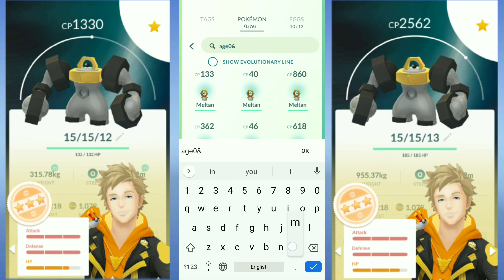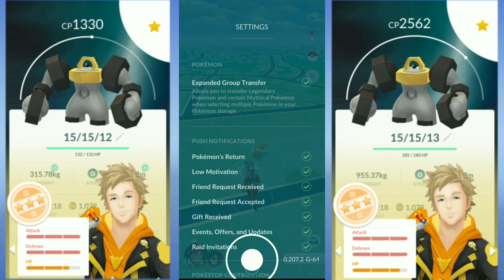Get Meltan Box Fast And Easily | Catch Meltan In Pokemon Go | Meltan Box Pokemon Transfer Trick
How To Catch Meltan In Pokemon Go | Melmetal In Pokemon Go | Evolve Metlan Into Melmetal Pokemon Go

Defeating Team Rocket Leader Sierra With 1500 Cp Pokemon | Team Rocket Leader Sierra Pokemon Go

Purifying Shadow Moltres In Pokemon Go | Giovanni Shadow Moltres | Giovanni Shadow Pokemon

Defeating Giovanni New Line-up Using Pokemon Below 1500 Cp | Beat Giovanni Shadow Moltres Pokemon Go

Defeat Team Go Rocket Leader Cliff | Team Rocket Leader Cliff Shadow Aerodactyl | Team Rocket Leader

How To Beat Giovanni Shadow Moltres Pokemon Go | Team Rocket Shadow Moltres| Giovanni Shadow Moltres

Luminous Legends X New Event Pokemon Go Event | New Field Research Task Pokemon Go Event Pokemon Go

Evolve Eevee Into Sylveon In Pokemon Go | Pokemon Go Sylveon Name Trick | Kira Name Trick Eevee

Pokemon Go New Event | Fairy Type Pokemon Event | New Pokemon In Pokemon Go Pancham And Yveltel |

Best Team For Ultra League Pokemon Go Battle League | Pokemon Go Ultra League Pvp Battle Pokemon Go

Best Team For Ultra League Pokemon Go Battle League | Tangrowth In Ultra League In Pokemon Go Battle

Marill Limited Research Task Pokemon Go | Pokemon Go New Event | New Field Research Task Pokemon Go

Luminous Legends X New Event Pokemon Go Event | New Field Research Tasked Pokemon Go Event Pokemon Go

Sustainability Week New Event Pokemon Go Event | Pokemon Go New Event | Shiny Trubbish Event Pokemon

Spring Into Spring 2021 Collection Event | Catch Azumarill And Diggersby | Pokemon Go New Event

Abomasnow In Great League Pokemon Go For Pokemon Go Battle League | Diggersby In Great League Battle

Diggersby In Great League | Abomasnow In Great League | Great League BattleHow To Catch Meltan In Pokemon Go | Melmetal In Pokemon Go | Evolve Metlan Into Melmetal Pokemon Go Pokemon Go | Pokemon Go

6
Shiny Scyther Caught In Wild | Weather Boosted Shiny Scyther Caught | Shiny Scyther In Pokemon Go

Team Rocket Giovanni New Line-Up | Shadow Zapdos Giovanni | April Fool Event Pokemon Go | Pokemon Go

Weather Boosted Dragonite Caught In Wild | Ultra League Dragonite | Dragonite Weather Boosted Cp

Feraligatr In Great League | Pokemon Go Great League Battle | Great League Pokemon | Pvp Battle

Magneton In Ultra League | Ultra League Pvp Battle | Magneton In Pvp Battle Ultra League Pokemon Go

Gengar In Ultra League Battle | Ultra League Premium Cup Battle | Ultra League Season 7 Pokemon Go

Togekiss In Ultra League Pokemon Go | Ultra League Premium Cup Battle | Pokemon Go Pvp Battle

Best Team To Use In Ultra League | Dragonite In Ultra League | Gengar In Ultra League | Empoleon

How To Get Buddy Excited Without Poffin | Buddy Double Heart Without Poffin | Pokemon Go Tips

Highest Cp Gible In Wild | Highest Cp Gible | Highest Cp Weather Boosted Gible Caught In Wild

High Cp Gengar Caught In Wild | 100 Iv Gengar Caught In Wild | Ultra League Gengar In Wild

Evolving 100 Iv Beldum For Master League | Beldum meteor mash Attack | Beldum In Master League